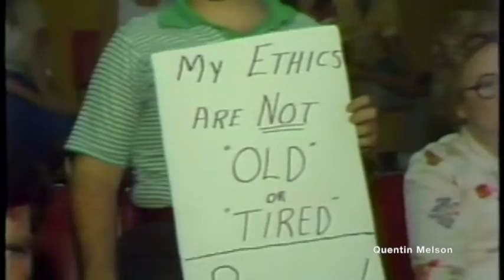Margo St. James Argues for Legalized Prostitution at Florida International University (May 30, 1978)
PROSTITUTION ADVOCATE PUSHES CAUSES AT FIU (FLORIDA INTERNATIONAL UNIVERSITY)’ MARGO SAINT JAMES (SOT) LEADER COYOTE; OPPONENTS AT MEETING; HAZEL WALLMAN, NATIONAL LEAGUE FOR DECENCY REACTION (SOT).